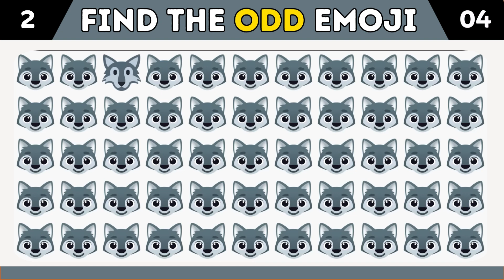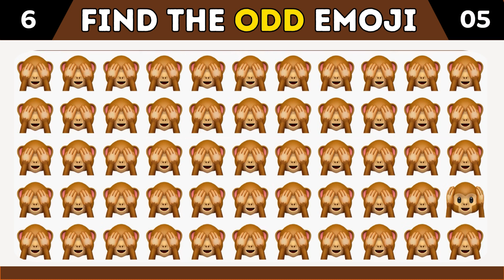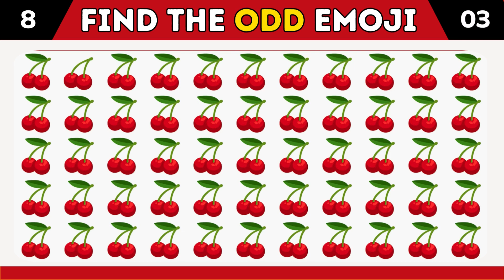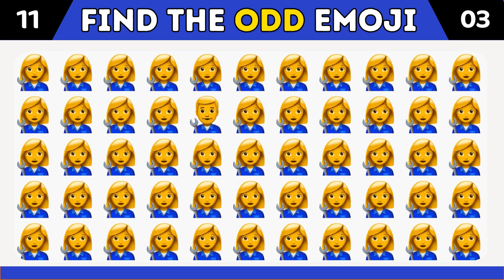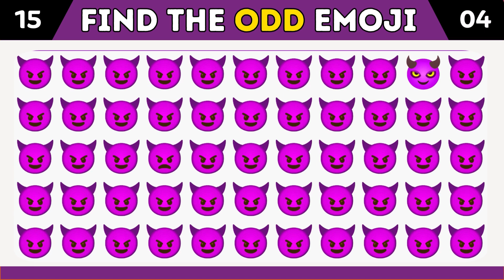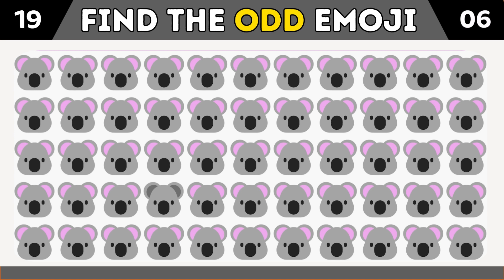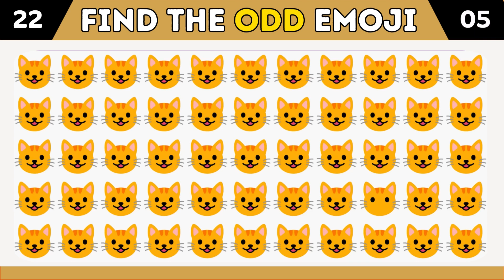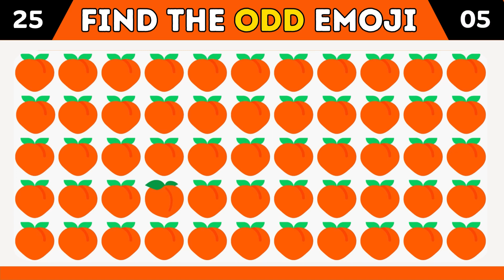Finden Sie ODD One Out 🕺 | Emoji-Quiz | Leicht, Mittel, Schwer, Unmöglich